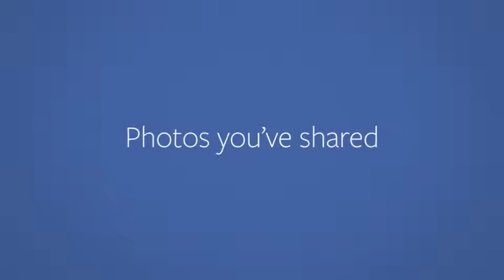Dr. Martin Tsui on Facebook